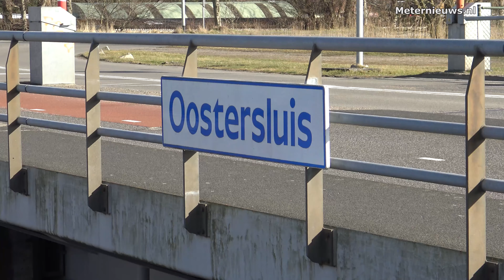Scheepvaart verkeer gestremd olie op water Kolk Oosterslus Groningen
GRONINGEN - Vanwege olie op het water in de kolk van de Oostersluis op de grens van het Starkenborghkanaal en het Eemskanaal in Groningen is zaterdag het scheepvaartverkeer stilgelegd. Het is nog onbekend waar de olie vandaan komt en wat het heeft veroorzaakt. Volgens Rijkswaterstaat is de aannemer onderweg met materiaal om de olie op te ruimen. Rijkswaterstaat doet momenteel onderzoek naar de bron van de lekkage. De sluis is gestremd voor het scheepvaart verkeer.